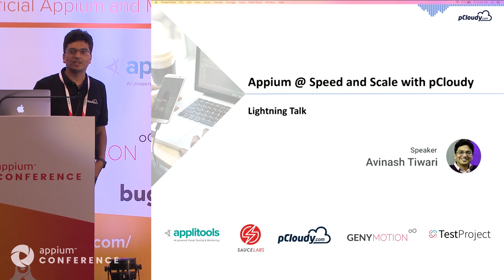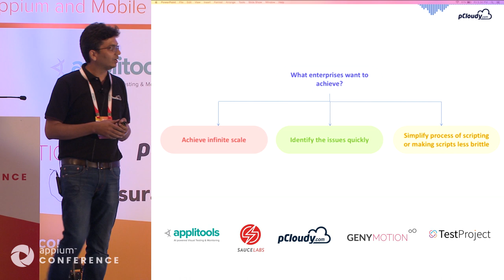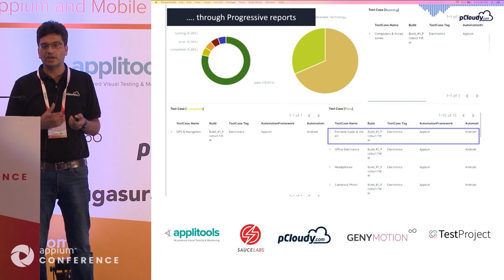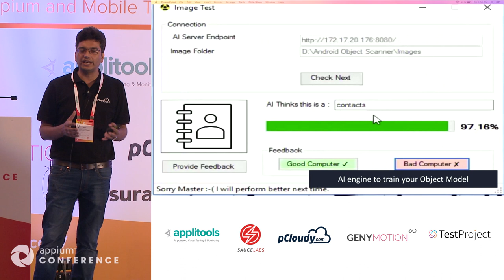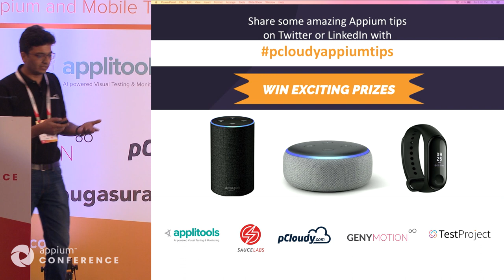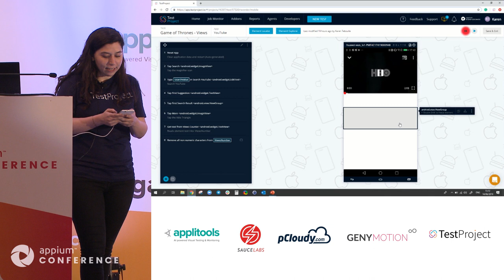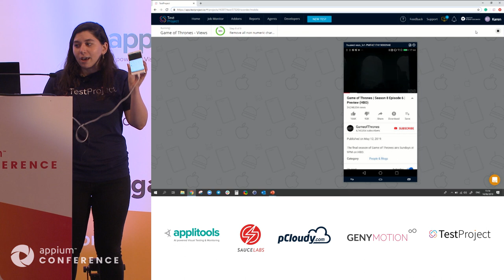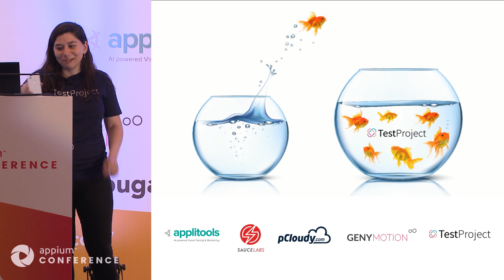Lightning Talks AppiumConf 2019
If we look at how Appium came into existence, lightning talks are a very important part of this journey. Hence at Appium Conf, we dedicate a full session with all attendees to Lightning talks.